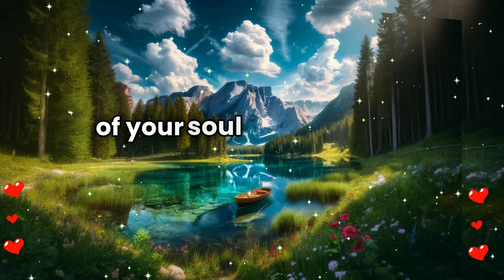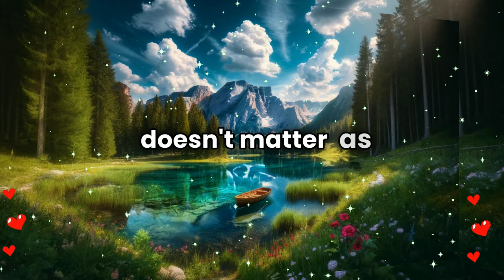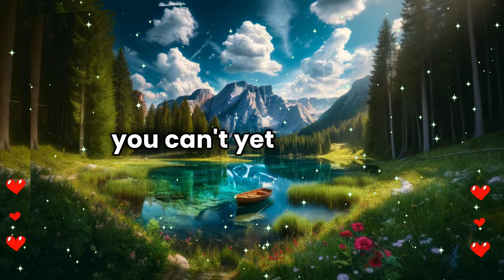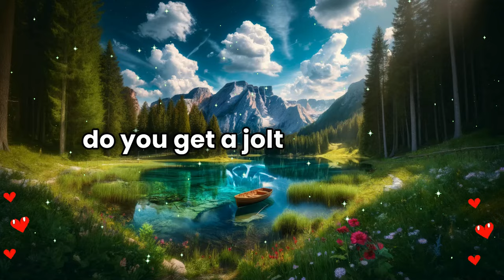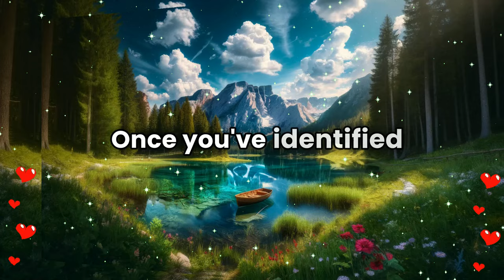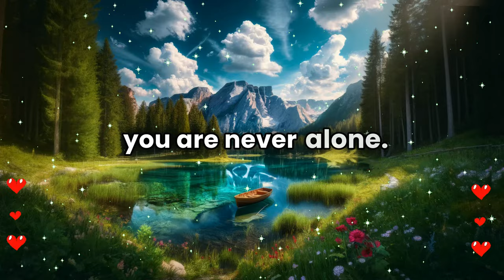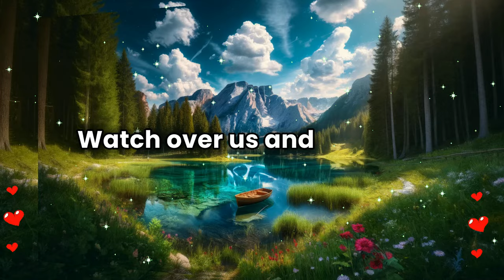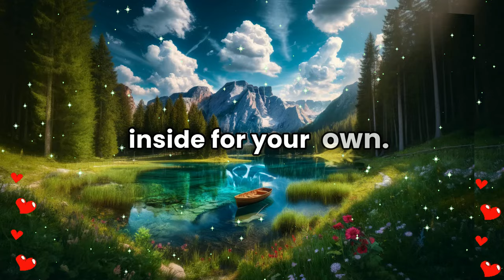💌 Your intuition is trying to tell you something. It involves someone who...